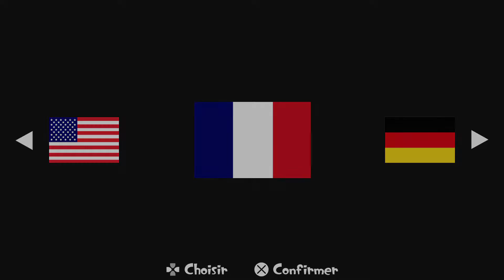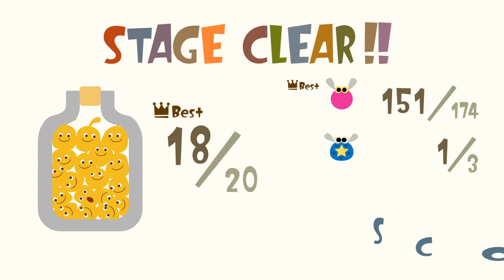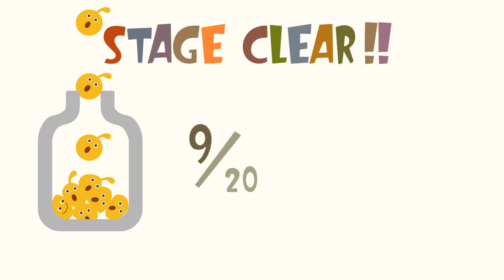LocoRoco Remastered 1080p HD PS4 PRO Gameplay (Remote Play Ps Vita)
LocoRoco Remastered 1080p HD PS4 PRO Gameplay (Remote Play Ps Vita),french

Game avaibable on PS4 and PSP (Jeu disponible sur PS4 et PSP)